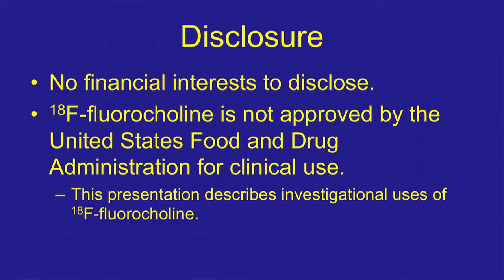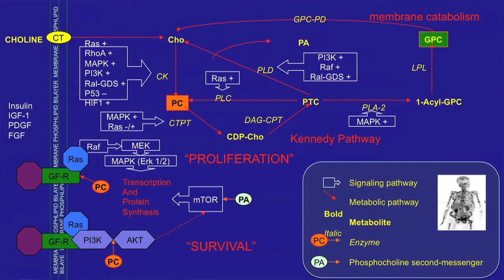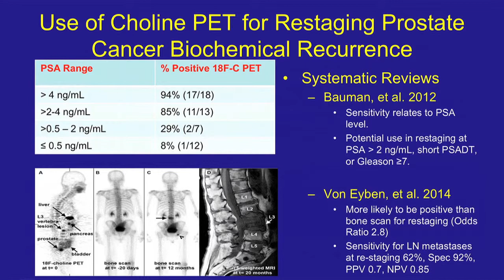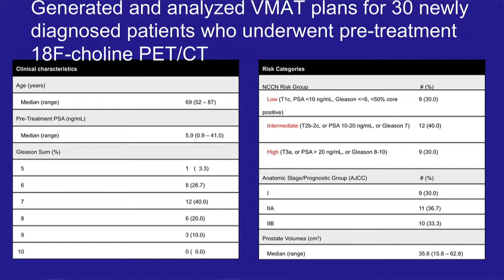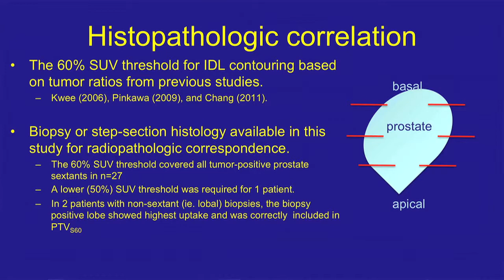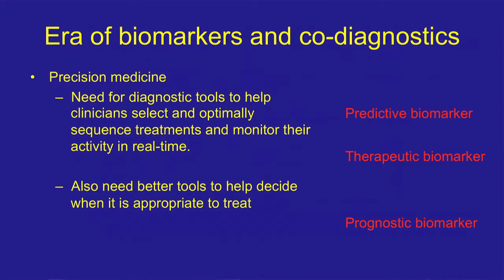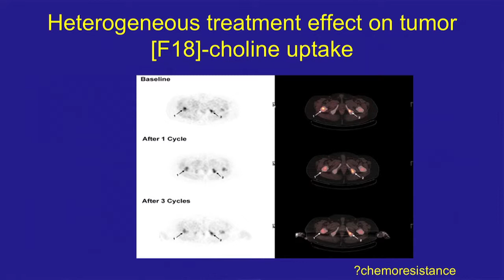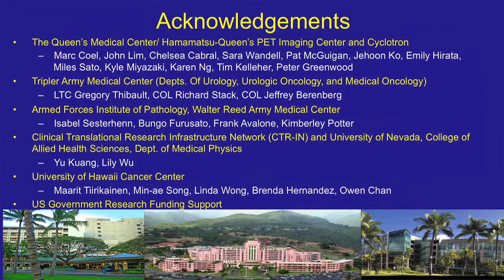OICR 2014 Kwee